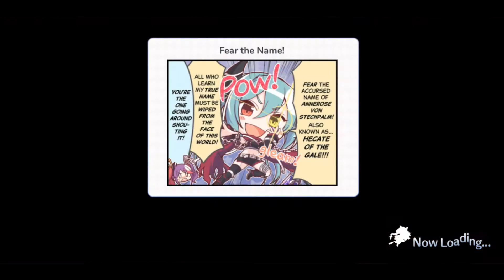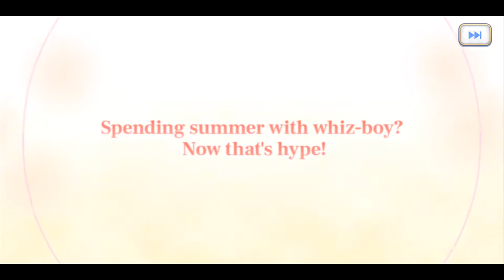How much till Summer Suzuna?! - Princess Connect! Re:Dive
Thought I'd put out a quick video pulling for the latest limited banner in Princess Connect! Re:Dive. I have kinda been pulling on Priconne like I have with other gacha games, like FGO, and that's to wait until summer banners. Like a man of culture ha

Hope you enjoy the vid! Considering posting other videos like this since I do play several gacha game.